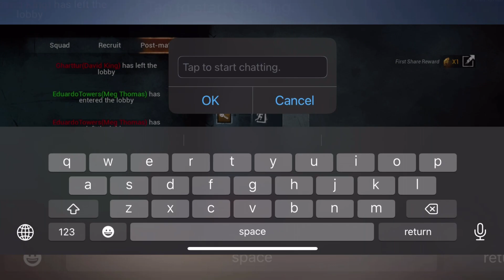JEFF, God of Loops - Dead by Daylight Mobile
Playing Survivor in todays video, showing you the true power of a Jeff main!